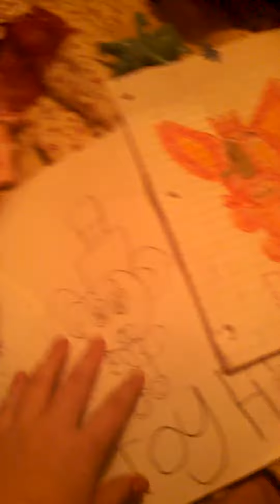"Join us for a bite!" Song Plush (FunKo) Plushes)